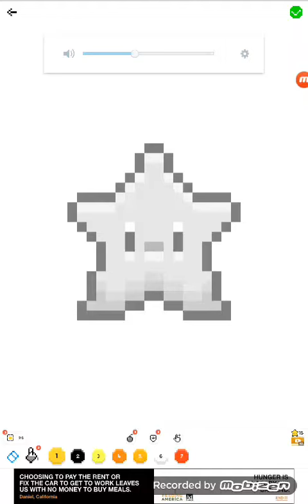Pixel Art 1: Star